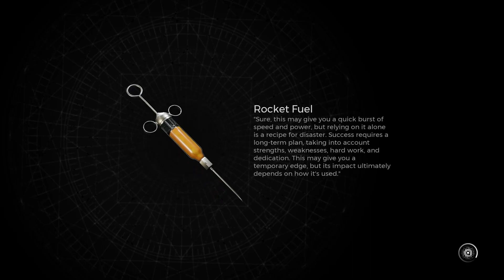Remnant II PC Playthrough - Part 2 - The Labyrinth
Another crazy world hopping adventure and the final showdown against the Root, now with a lot more suffering. Review